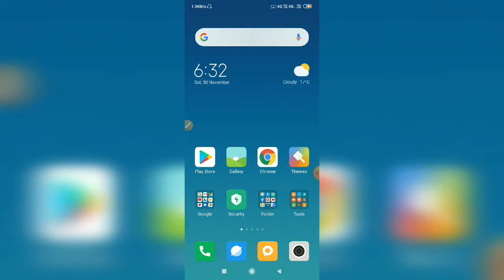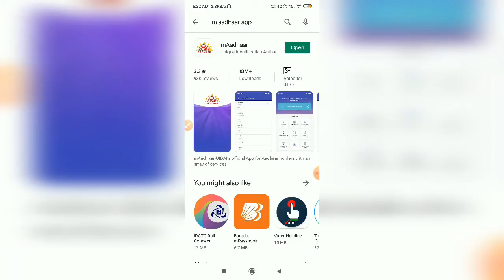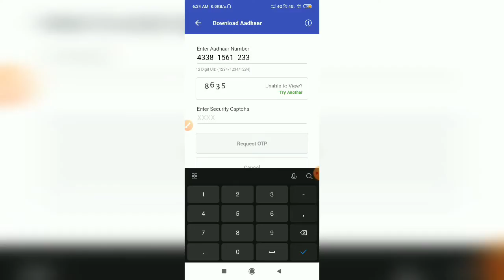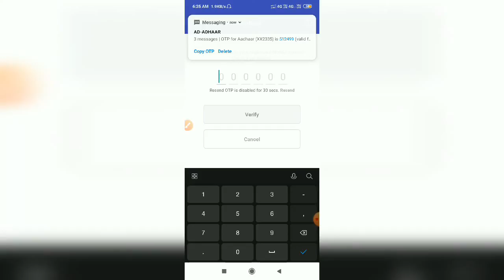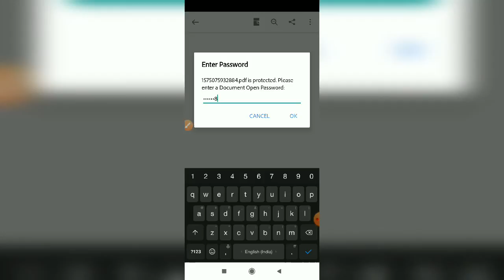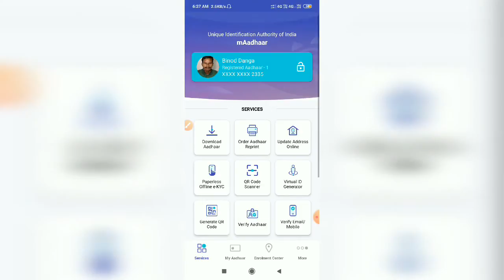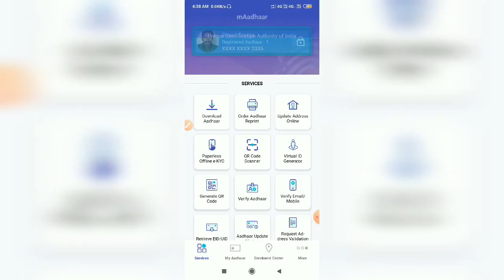maadhaar kaise ues kare 2020 bd technical | how to ues mAadhar app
Hi friends namaskar m aadhaar  new update bare bataya  hu friends zarur whach kare or video achi lagi to like shere kare
mobile se app ka aadhaar card download kar sakenge friends bilkul naya app hai dost
ues kare.

 Bd technical channel ko support kare.

1. mAadhar apps kaise ues kare

2. M aadhaar app kya hai

3.m aadhaar app download

4.m aadhaar app kaise chalaye

5.Download Aadhaar card

🌷🌷 Thank you social media support

       🙏🙏 bd technical 🙏🙏